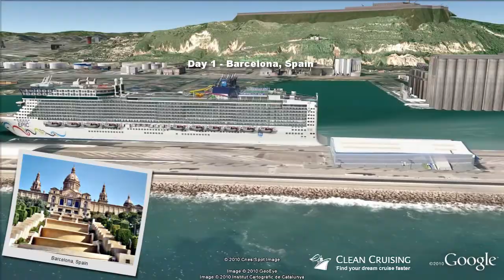Norwegian Epic video "13 nt Transatlantic Cruise" ex Barcelona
- This virtual cruise video provides an aerial "birds-eye" view of the ship visiting each port along the way - a world first and a must for anyone planning a cruise! Follow the cruise route in Google Earth and discover a rich 3D scale model of the Norwegian Epic cruise ship.  Get inspired about your next cruise holiday and be sure to share it with friends.